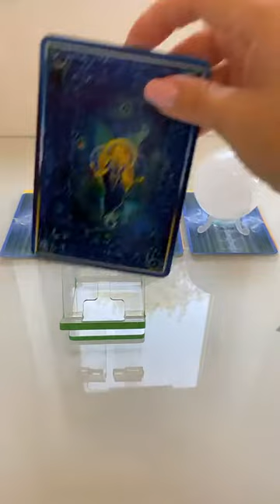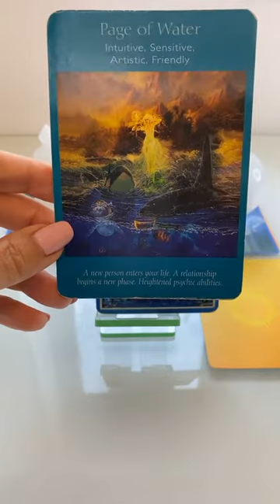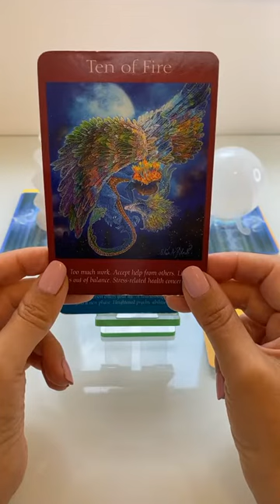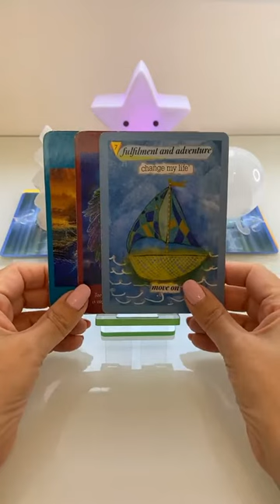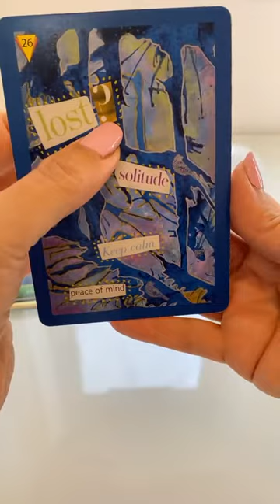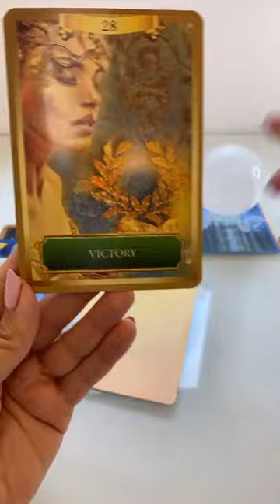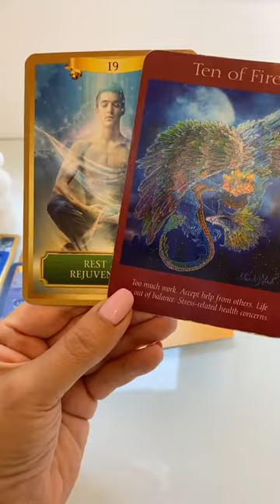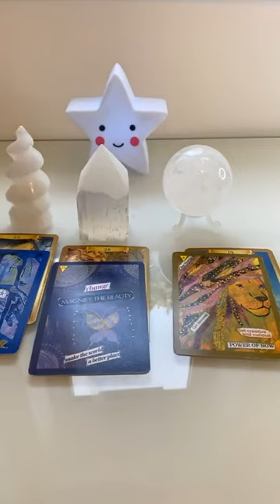Weekly Angel Messages & Powerful Pick a Card Reading